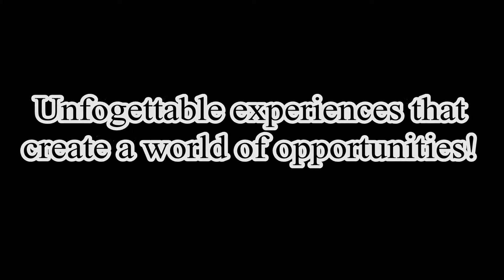Festival de Navidad | Christmas party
Merry Christmas to all from PICY!